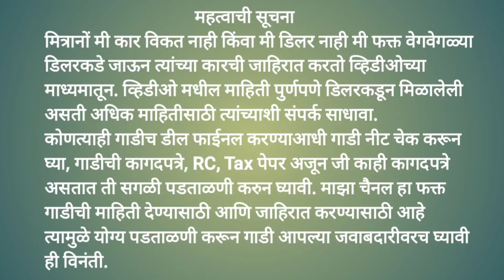🔥१ लाखापासून किंमत सुरू🔥 | पिकअप मँक्स फक्त २.२५ लाखांत | प्रथमेश कार बझार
नमस्कार मित्रांनो माझ नाव सागर आहे आपल स्वागत आहे माझ्या My First Gaddi या यूट्यूब चैनल वर तर मित्रानों Second Hand Commercial Vehicles In Pune पाहण्यासाठी आज आपण आलेलो आहे Prathmesh Motors वर त्याच्यांकडे 1 लाखापासून गाडी आहे मित्रानों डाऊन पेमेंट करून आपण गाडी घरी घेऊन जाऊ शकता. लोन सुद्दा करून देतात मित्रानों ते गाडीवर आणि RTO ची सगळी कामे करून देतात ते. Tata ace, pickup, tata truck, tempo, cruiser अशा भरपूूूर गाड्यांचा stock त्यांच्याकड आहे मित्रांनो.

पत्ता ;

दुकान क्रमांक 01, भांबरे बिल्डिंग, मुंबई पुणे रोड, राजवीर हॉटेलसमोर, कात्रज, पुणे - 411046 (सोपान काका बँकेसमोर)

गुगल मँप लोकेशन - Hotel Rajveer Pure Veg
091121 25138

Second hand commercial vehicle haddapar pune in this video i am gonna show you all commercial vehicle like tata ace, mahindra pickup, tata 1109, tata 407, and all trucks tempos.
All vehicle are in good condition as you can see in video.

In this video i explore all second hand trucks and tempo.